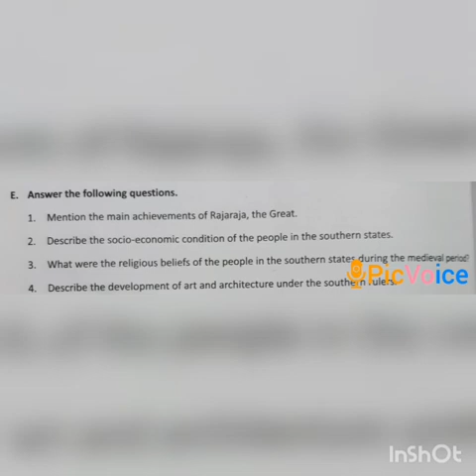The Rise Of Small Kingdoms In South India (exercise- E) DAV PS IGIMS Campus for class VII